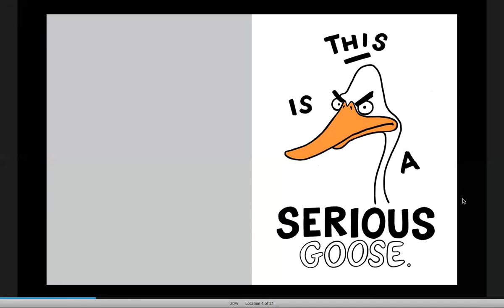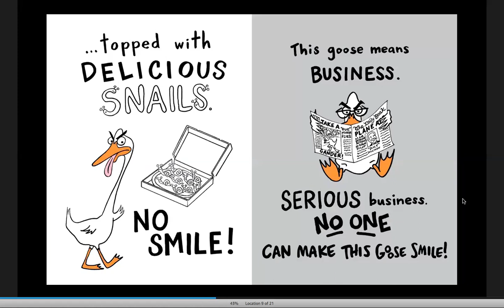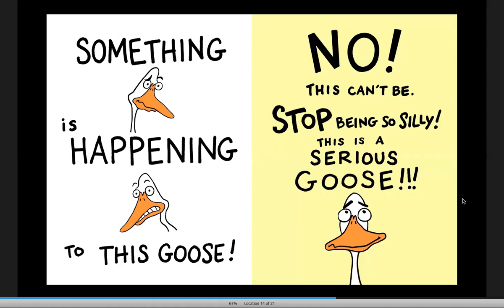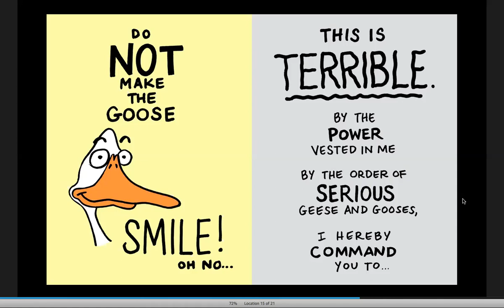The Serious Goose by Jimmy Kimmel, Read by Ms Carolina